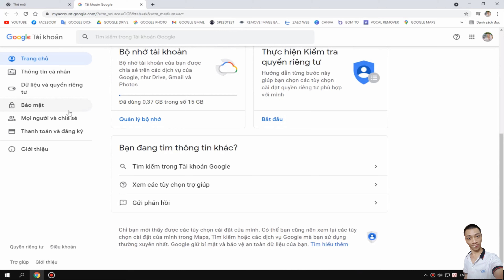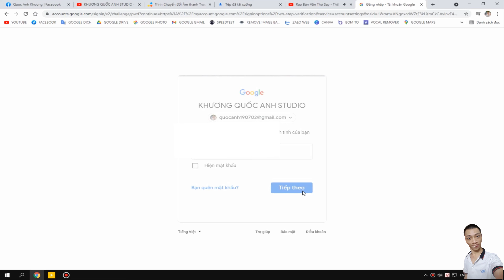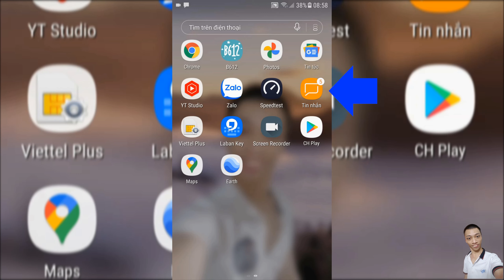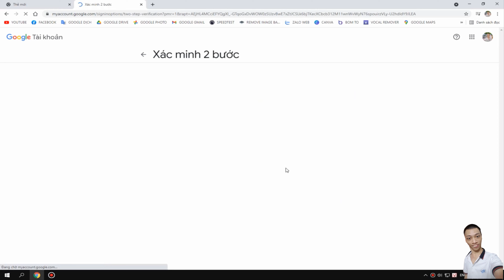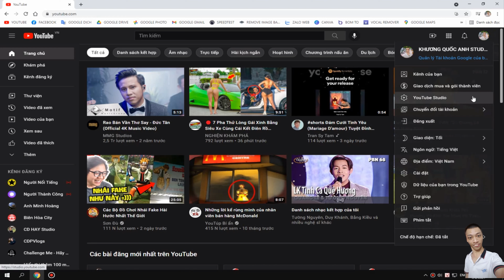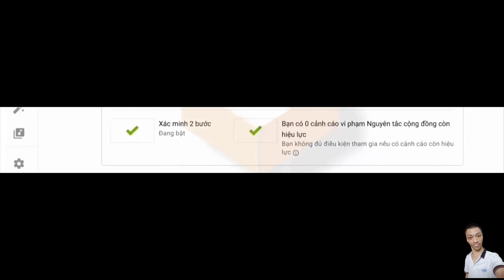KHƯƠNG QUỐC ANH hướng dẫn các bạn cách bật Xác minh 2 bước cho tài khoản GOOGLE, GMAIL, KÊNH YOUTUBE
Hôm nay KHƯƠNG QUỐC ANH hướng dẫn tất cả các bạn cách bật tính năng Xác minh 2 bước cho tài khoản GOOGLE, GMAIL, KÊNH YOUTUBE của các Bạn và nhiều dịch vụ khác của GOOGLE về sau này nhé
KẺO hối hận KHÔNG KỊP
Bản Dài FULL Live stream

CÁC BẠN HÃY KẾT BẠN VỚI KHƯƠNG QUỐC ANH STUDIO QUA
LINK FACEBOOK RÚT GỌN CẬP NHẬT MỚI NHẤT CỦA KHƯƠNG QUỐC ANH STUDIO NHÉ

TRÂN TRỌNG KHƯƠNG QUỐC ANH STUDIO ĐÃ BỎ CÔNG SỨC RA LÀM CLIP
NHẤN VÀO QUẢ CHUÔNG CHỌN QUẢ CHUÔNG TẤT CẢ NHÉ
LINK KÊNH RÚT GỌN CẬP NHẬT CỦA KHƯƠNG QUỐC ANH STUDIO

© BẢN QUYỀN THUỘC VỀ KHƯƠNG QUỐC ANH STUDIO
© COPYRIGHT BY KHƯƠNG QUỐC ANH STUDIO ☞ DO NOT REUP

DANH SÁCH PHÁT KHƯƠNG QUỐC ANH STUDIO TẬP VẬT LÝ TRỊ LIỆU

DANH SÁCH PHÁT GIỚI THIỆU VIDEO TRÊN KÊNH YOUTUBE KHƯƠNG QUỐC ANH STUDIO
CÁC BẠN NHẤP CHUỘT TRÁI VÀO ĐÂY NHA CẢM ƠN CÁC BẠN

KHƯƠNG QUỐC ANH STUDIO LÀM CLIP HƯỚNG DẪN ĐỦ THỨ NÈ CÁC BẠN HÃY NHẤN VÀO LINK RÚT GỌN DƯỚI NÀY NHÉ
LINK VỪA MỚI CẬP NHẬT

CA NHẠC MÙA XUÂN 2020 CỦA KHƯƠNG QUỐC ANH STUDIO
CÁC BẠN CLICK VÀO LINK RÚT GỌN DƯỚI ĐÂY NHÉ CẢM ƠN MỌI NGƯỜI

DANH SÁCH PHÁT CÁC VIDEO SINH NHẬT CỦA KHƯƠNG QUỐC ANH STUDIO
THÌ CÁC BẠN NHẤN VÀO LINK RÚT GỌN NÀY NHÉ

KHƯƠNG QUỐC ANH STUDIO ĐÓN NOEL TẠI NHÀ
TẤT CẢ CÁC BẠN NHẬP DƯỚI ĐÂY NHÉ

DANH SÁCH PHÁT VIDEO VLOG CỦA KHƯƠNG QUỐC ANH STUDIO
CÁC BẠN NHẤN VÀO LINK RÚT GỌN DƯỚI ĐÂY NHÉ
CẢM ƠN CÁC BẠN ĐÃ SUBSCERIBE KÊNH CỦA KHƯƠNG QUỐC ANH STUDIO

ĐÂY LÀ DANH SÁCH PHÁT VIDEO KHƯƠNG QUỐC ANH STUDIO ĐI BỆNH VIỆN
CÁC BẠN NHẤN VÀO DƯỚI ĐÂY NHÉ KHƯƠNG QUỐC ANH STUDIO XIN CẢM ƠN CÁC BẠN RẤT NHIỀU NHÉ KHƯƠNG QUỐC ANH STUDIO LÀ KÊNH YOUTUBE CỦA KHƯƠNG QUỐC ANH

CÁC BẠN ƠI HÃY NHẤN VÀO LINK RÚT GỌN DƯỚI ĐÂY ĐỂ XEM VIDEO TRONG DANH SÁCH PHÁT OUTRO CỦA
KHƯƠNG QUỐC ANH STUDIO NHÉ

DANH SÁCH PHÁT KHƯƠNG QUỐC ANH STUDIO REACTION KÊNH PHỤ
CÁC BẠN NHẤN VÀO LINK RÚT GỌN BÊN DƯỚI NHÉ

ĐÂY LÀ DANH SÁCH TIN TỨC MỚI NHẤT CỦA KÊNH YOUTUBE KHƯƠNG QUỐC ANH STUDIO NHÉ
CÁC BẠN CLICK VÀO LINK RÚT GỌN BÊN DƯỚI NHÉ

TẤT CẢ CÁC BẠN ƠI
KHƯƠNG QUỐC ANH ĐỂ LẠI DANH SÁCH VIDEO KHƯƠNG QUỐC ANH STUDIO CÓ ĐỒ ĐẸP
TẤT CẢ CÁC BẠN CLICK VÀO LINK RÚT GỌN BÊN DƯỚI NHÉ CẢM ƠN TẤT CẢ CÁC BẠN
CHỈ ĐƯỢC XEM, CHỨ KHÔNG ĐƯỢC LÀM GÌ ĐẾN KÊNH CỦA KHƯƠNG QUỐC ANH STUDIO NHÉ

KHƯƠNG QUỐC ANH XIN GỬI CHO CÁC BẠN DANH SÁCH PHÁT PHIM ĐIỆN ẢNH MÙA XUÂN 2020 CỦA KHƯƠNG QUỐC ANH STUDIO
CÁC BẠN NHẤP CHUỘT VÀO DƯỚI ĐÂY LINK RÚT GỌN KHÔNG BAO GIỜ CHẾT ​

MỚI TẠO DANH SÁCH PHÁT KHƯƠNG QUỐC ANH STUDIO CHIA SẺ VỀ CÁCH EDIT VIDEO

KHƯƠNG QUỐC ANH MỚI TẠO DANH PHÁT BỘ BÀN GHẾ CỦA KHƯƠNG QUỐC ANH STUDIO CÁC BẠN HÃY NHẤN VÀO LINK RÚT GỌN NÀY NHÉ

KHƯƠNG QUỐC ANH XIN GỬI LẠI DANH SÁCH PHÁT BỮA ĂN BÁNH XÈO CỦA KHƯƠNG QUỐC ANH STUDIO CHO TẤT CẢ CÁC BẠN NHÉ CLICK VÀO LINK RÚT GỌN BÊN DƯỚI NHÉ CÁC BẠN

HÔM QUA MỚI TẠO RA DANH SÁCH PHÁT KHƯƠNG QUỐC ANH STUDIO ĂN BÁNH TÉT
CẢM ƠN TẤT CẢ CÁC BẠN ĐÃ ỦNG HỘ CHO KHƯƠNG QUỐC ANH STUDIO NHÉ

KHƯƠNG QUỐC ANH MỚI TẠO DANH SÁCH PHÁT KHƯƠNG QUỐC ANH STUDIO ĐI ĂN ĐÁM GIỖ

LOA LOA LOA LOA KHƯƠNG QUỐC ANH MỚI TẠO DANH SÁCH PHÁT BỮA TIỆC TẤT NIÊN CUỐI NĂM TẠI KHU PHỐ CỦA KHƯƠNG QUỐC ANH STUDIO
CÁC BẠN HÃY NHẤN VÀO LINK RÚT GỌN ĐẸP

KHƯƠNG QUỐC ANH MỚI RA DANH SÁCH PHÁT VIDEO CÁ NHÂN CỦA KHƯƠNG QUỐC ANH STUDIO XIN MỜI CÁC BẠN ĐÓN XEM NHẤN VÀO LINK RÚT GỌN NÀY NHÉ

KHƯƠNG QUỐC ANH MỚI TẠO DANH SÁCH PHÁT KHƯƠNG QUỐC ANH STUDIO ĐI CHƠI NOEL
CÁC BẠN NHỚ NHẤN VÀO LINK RÚT GỌN BÊN DƯỚI VÀ THƯỞNG THỨC VIDEO NHÉ

KHƯƠNG QUỐC ANH NAY ĐÃ CÓ DANH SÁCH PHÁT VIDEO NGẮN CỦA KHƯƠNG QUỐC ANH STUDIO NÈ CÁC BẠN TẤT CẢ CÁC BẠN NHẤN VÀO LINK RÚT GỌN
BÊN DƯỚI NHÉ ! XIN MỜI

DANH SÁCH PHÁT PHẦN GIỚI THIỆU KÊNH YOUTUBE CỦA KHƯƠNG QUỐC ANH STUDIO
CÓ TIẾNG NÓI NÈ
CÁC BẠN NHẤN VÀO LINK BÊN DƯỚI

KHƯƠNG QUỐC ANH XIN ĐỂ LẠI LINK DANH SÁCH PHÁT VIDEO KHƯƠNG QUỐC ANH ĐI CHƠI Ở KHU PHỐ ĐI BỘ
NGUYỄN VĂN TRỊ
LINK RÚT GỌN DƯỚI ĐÂY